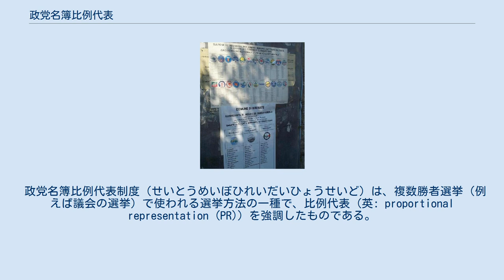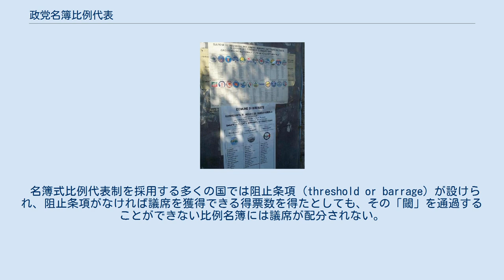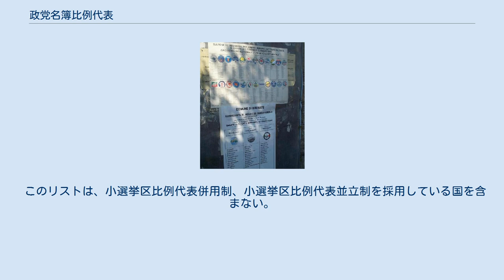政党名簿比例代表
イタリアで行われた2004年欧州議会選挙のポスター。
政党名簿を掲示している。
 政党名簿比例代表制度（せいとうめいぼひれいだいひょうせいど）は、複数勝者選挙（例えば議会の選挙）で使われる選挙方法の一種で、比例代表 (英: proportional representation (PR)) を強調したものである。
これらは混合型である小選挙区比例代表連用制の一部としても用いられる。
 これらの制度では、政党は選ばれる候補者の名簿を作成し、議席は党の得た票数に比例して各党に配分される。
イスラエルなどでは、有権者は政党に直接投票する。
そしてトルコやフィンランドなどでは、有権者は候補者に投票し、その票が党に貯まる。
 政党名簿制には2つの主要かつ重要なバリエーションがあり、ふつう、拘束名簿と非拘束名簿選挙として定義される。
すなわち、その政党名簿の候補者が選ばれる順番が、党内であらかじめ決定されるか（拘束名簿式）、有権者が自由に決定するかである（非拘束名簿式）。
 政党名簿比例代表制の議席配分には多くの変化形がある（詳細は政党名簿式比例代表制の各党議席数の決定方法参照）。
最も一般的なものは、以下の3つである。
 名簿比例代表はまた、様々なハイブリッド（例えば小選挙区比例代表並立制など）に組み込まれる。
 非修正サン＝ラグ方式と最大剰余ヘア方式が、最も比例的であり、以下、最大剰余ドループ、修正サン＝ラグ、ドント、最大剰余インペリアルと続く。
配分式が重要であるのと同時に、区域の規模（比例区の議席数）と立候補政党数が同じくらい重要である。
区域の規模が大きいほど、また、立候補政党数が少ないほど、選挙制度が比例してくる。
 名簿式比例代表制の原理は、配分される議席に対して、獲得した票の比率をできるだけ近く保つことによって、名簿が獲得した議席数に比例して議席を配分することである。
これは比較的少ない得票の政党が選出されることを可能にする。
 比例代表名簿式の重要な結果は、1人の人気のある候補者が、個人票が少なくあまり知られていない多くの党の同僚を"引き寄せる"ということである。
また、その党の同僚が、支持が少ないために阻止条項に打ち勝つことができなかった場合、当選した候補者は落選した候補者の代表も務める。
例えば、候補者Bが、犬税を廃止すると公約したが当選できなかったとする。
そのとき、Bによって得られた票が党の同僚Aを助けたとする。
そして、もともとはBの公約であったが、Aは犬税の廃止を提案する。
 名簿式比例代表制を採用する多くの国では阻止条項 (threshold or barrage) が設けられ、阻止条項がなければ議席を獲得できる得票数を得たとしても、その「閾」を通過することができない比例名簿には議席が配分されない。
阻止条項を設けている国の例を挙げると、ブラジル（1ヘア基数）、スペイン（3%）、イタリア（4%）、ドイツ（5%）、ロシア（7%）などがある。
 これらの方式は隠れた阻止条項をもたらすことがある。
ここでは日本の例を挙げる。
日本の国政選挙では、公式の阻止条項はないが、効力のある阻止条項によって一議席がもたらされている。
日本の比例区は異なる人数の代表区に分かれているので、'隠れ阻止条項'があり、それぞれの区によって選出される比例代表の人数が異なる。
もっとも大きな区は参議院全国ブロックの48名で、隠れ阻止条項はおよそ2%である。
一方最も小さな区は衆議院四国ブロックの6名で、隠れ阻止条項はおよそ14%である。
規模の小さい比例区では大政党が有利である。
 いくつかの制度では阻止条項を突破するために、複数の政党が1つの'カルテル'に名簿を統一させることを許可している。
と同時に、カルテルのための別の阻止条項を設けているところもある。
小政党は選挙阻止条項を確実に突破するために、しばしば選挙前に政党連合を組む。
 このリストは、小選挙区比例代表併用制、小選挙区比例代表並立制を採用している国を含まない。